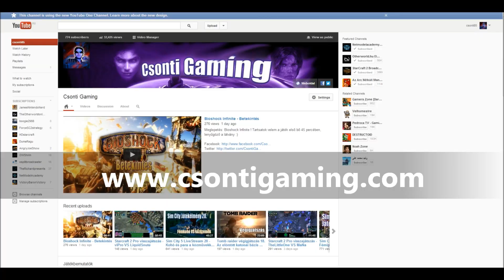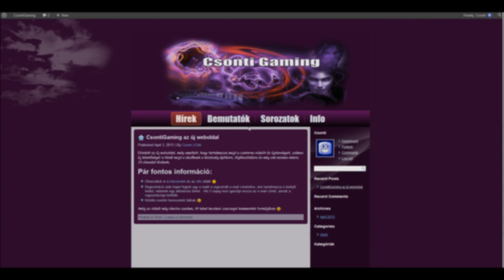Csontigaming.com - Az új weboldal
Használjátok egészséggel :)